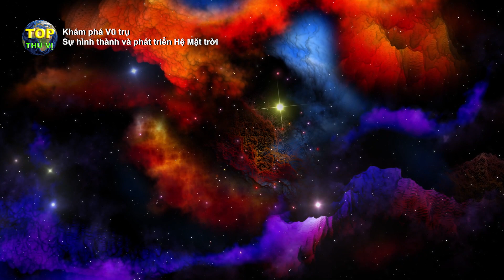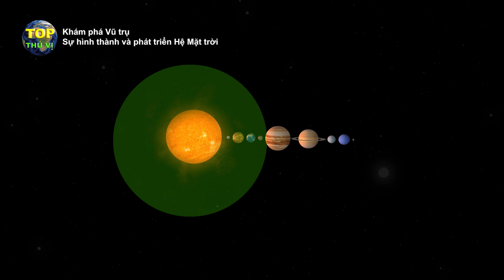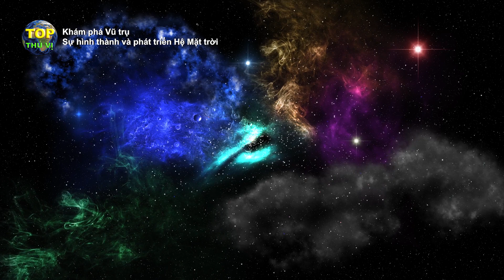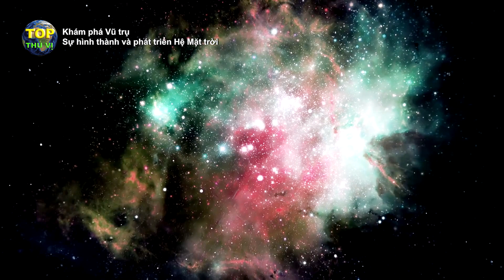Sự hình thành phát triển và kích thước của Hệ mặt trời | Top thú vị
Sự hình thành phát triển và kích thước của Hệ mặt trời | Top thú vị - Khoa học & khám phá |